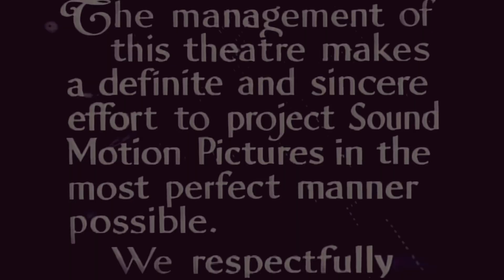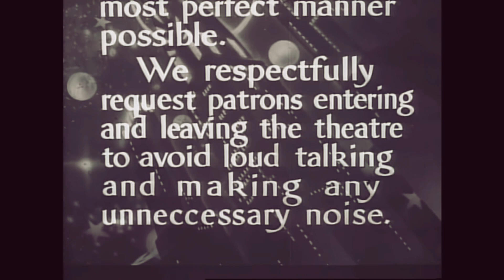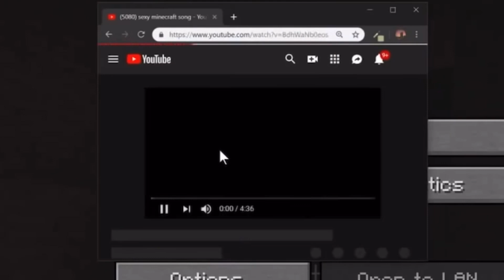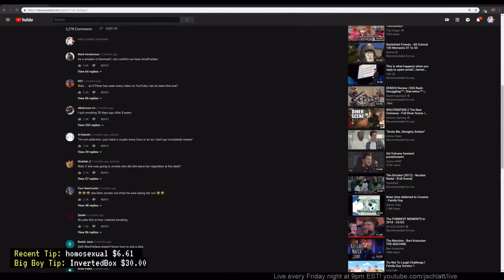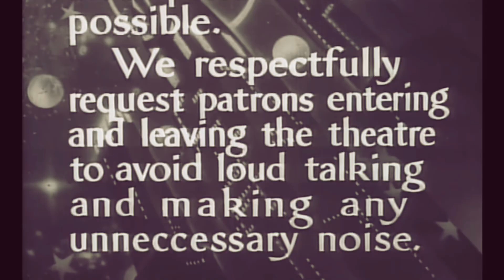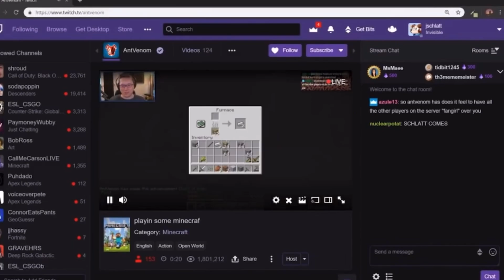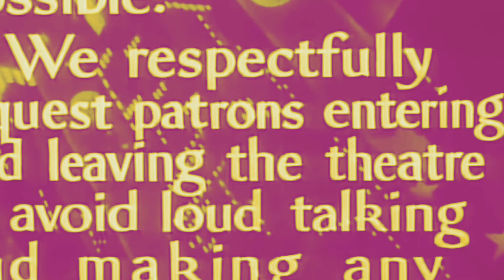The Beginning of an Era: SMPLive jschlatt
March 1, 2019 - Reminds me of simpler times…

Video Resources:

jschlatt VODS: The first SMP Live stream (SMP Live #1)

SMPLive / the greatest 90 minutes of my life.

The beginning of my minecraft server...

Fighting over stupid things in Minecraft

A Tribute to Minecraft